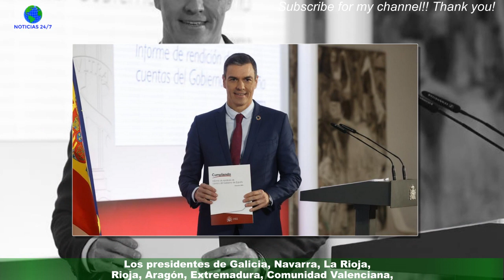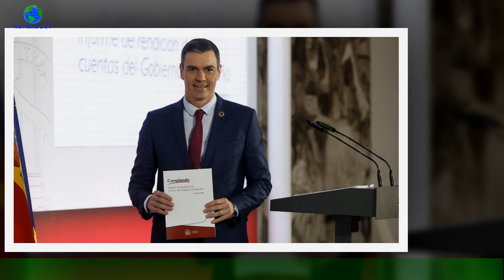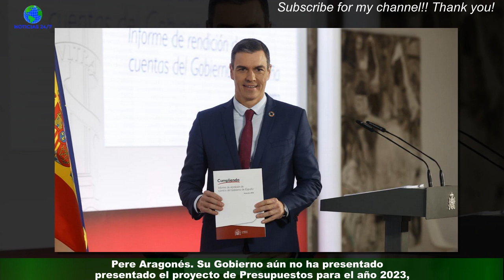El gobierno de Pedro Sánchez y nueve autonómicos se suben el sueldo en 2023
Los presidentes de Galicia, Navarra, La Rioja, Aragón, Extremadura, Comunidad Valenciana,Baleares, Andalucía y Castilla-La Mancha verán incrementado su salario a diferentes niveles este año 2023,al igual que el presidente del Gobierno, Pedro Sánchez, y el resto de su Gabinete,